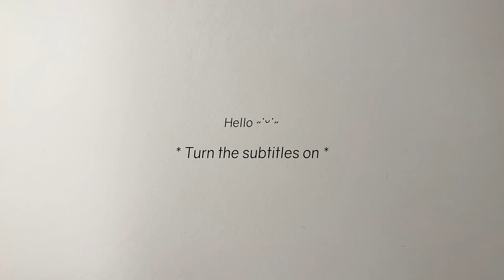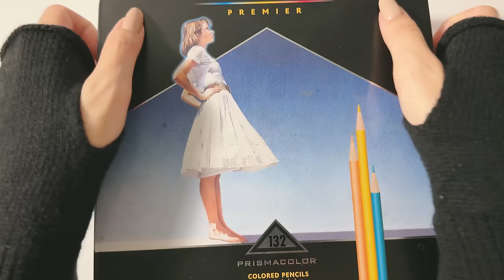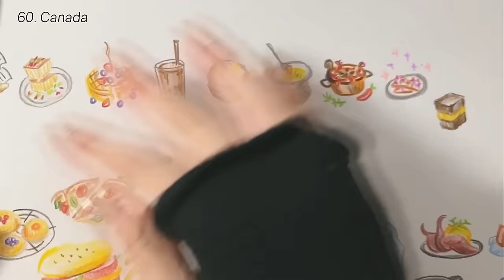ASMR l Drawing popular food of 69 countries 🥞🥘🍲 (draw with me)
(I used ai-translation function of youtube except for English so the subtitles can be unnatural)
(영어를 제외하고는 ai 유튜브 번역을 써서 자막이 굉장히 번역체라는 점 유의해주세요 🙂)

On the subtitles, I wrote short information about each food and sometimes, my random comment about that food :)
[information cc : wikipedia :p]
자막에는 각 음식에 관한 설명/정보 + 가끔 제 의견도 간단히 써보았습니다 :)
[정보 출처 : 위키피디아]

안녕하세요 여러분 슬린입니다!
오-랜만에 제 채널 특기(?) 멀티 랭귀지 영상을 들고 왔어요.
이번엔 말하는 영상이 아니라서 이걸 멀티 랭귀지 asmr 이라고 하는게 맞나 싶긴 한데..🤔
여러 나라 음식 일러스트 그리기 asmr! 정도로 말하면 되려나요?
사실 6월달에 리서치 완료하고 촬영만 주구장창 미뤄놓고 있다가
이제서야 촬영 편집 으랏차차해서 올리게 되었네요 ㅎㅎ
다국적 영상은 항상 품이 많이 들어가다보니
아이디어가 떠올라도, 어떻게 리서치까지 다 완료해도! 촬영하는걸 계속 미루게 되는것 같습니다 ㅜㅡㅜ
그나저나 그림 욕심이 있는 편인데, 은근 시작했을때 생각과는 다르게
제한된 공간 + 어정쩡하게 고정된 카메라 + 소리가 잘 잡히고 있는지도 모르겠는 마이크 +
영상이 너무 길어지는것 같아 조바심 뽈뽈 … 4콤보로 어영부영 그려서 조금 슬퍼요 ( ´ •̥-•̥` )
특히 김치는 스타트로 그렸는데도 너무 웃기게 그린것 같은..
간혹 가다 유독 못그린 음식들의 경우에는
그 나라 분들이 영상 보다 당황하실까봐 (ㅋㅋㅋㅋ) 좀 걱정까지 되네요
그래도 전체적으로는 좀 귀엽게 나왔다고 믿으며 미루고 미루던 업로드를 마칩니다..
주절주절 말이 많았네요, 다들 좋은 밤 되시구 다음 영상에서 또 뵈어요!
근래 들어 정말 무지무지 바빠서 다음 영상은 좀 걸릴 것 같습니다
이래놓고 갑자기 또 찍어서 올릴수도 있긴한데, 여튼 오늘 하루 고생많으셨고 푸욱- 쉬세요 ☺️
특히 한국은 또, 추석이죠! 편안하고 화목한 명절 되시길 바랍니다 ♥

Hi everyone it's Slyn!
Finally I'm uploading a new multi-language asmr,
but this time there are no languages but illustrations ✧
Honestly, I've already done the research part in June
but as I didn't have the amount of time for filming, editing + more for this video,
I procrastinated the last parts endlessly.
However it's almost October now, so I decided to finally give it a go haha
Thanks for waiting if you were waiting for my multi-national type of asmr video!
I hope you like this and I wish you to have a sweet dream.
(I personally think this video suits for studying or drawing more than sleeping btw)